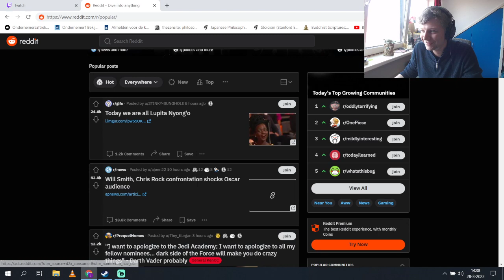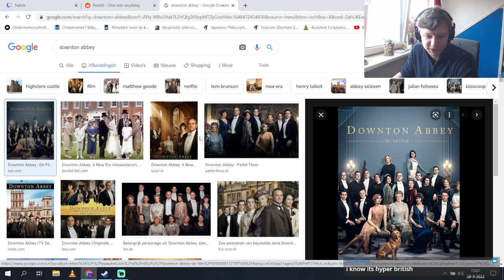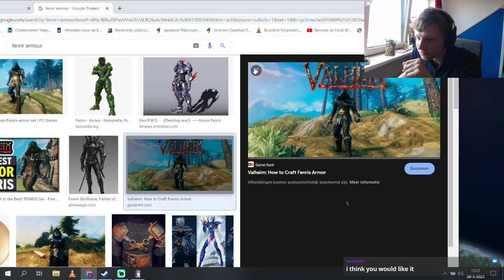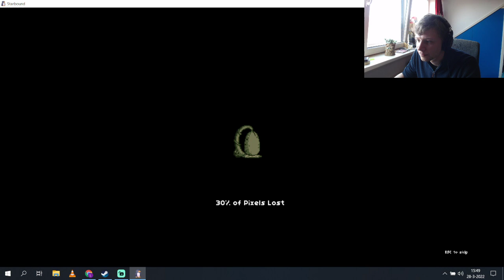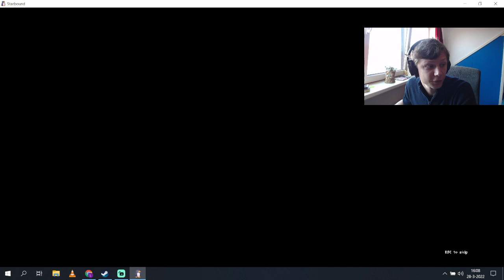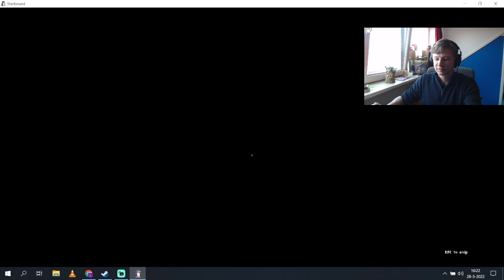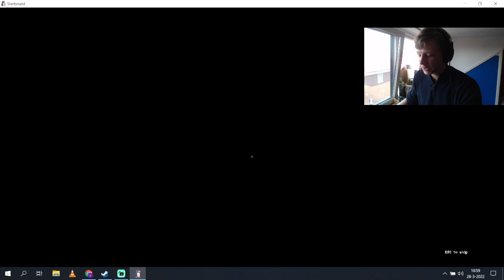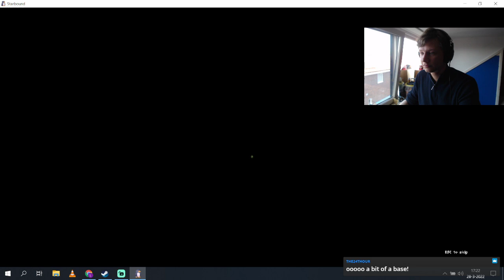Plenty to look at on Reddit today lol. Starbound after!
Reddit was mostly Chris Rock and Will Smith lol. Trying out Starbound afterwards. Fun game!